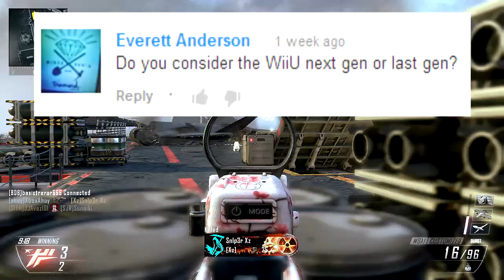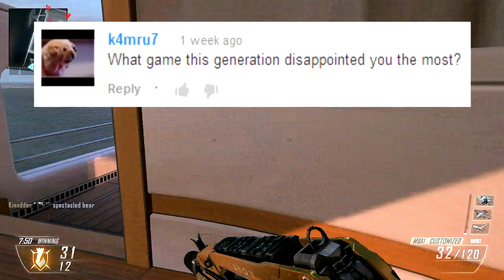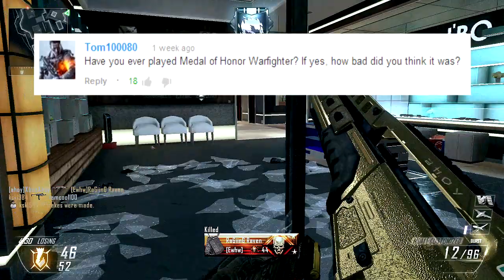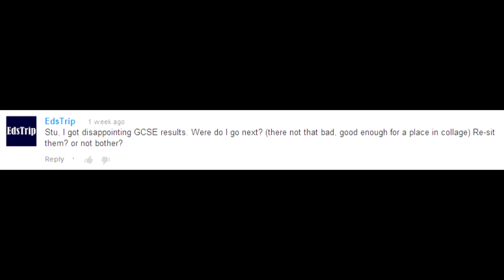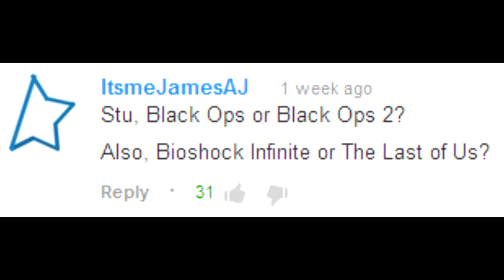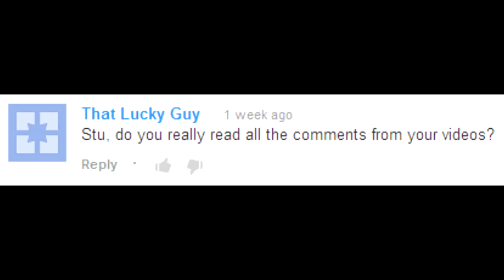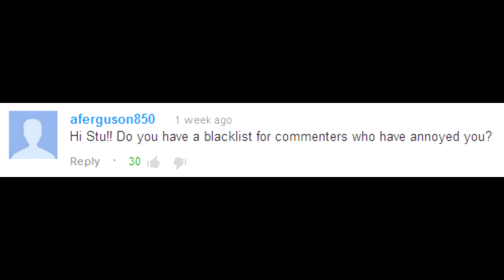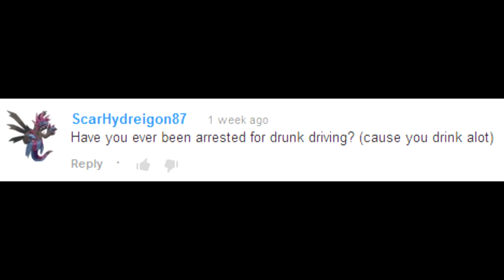BO2 Bonus: M8A1